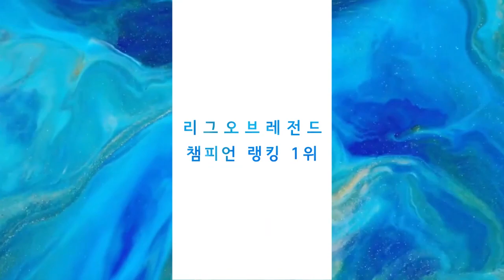한국유저가 일냈다 아무도 생각하지 못한 치명타 미스포츈